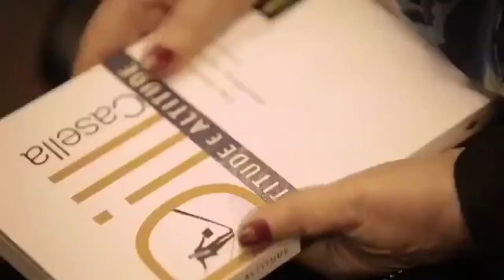Apresentação Dill Casella Por Dialethos Educação Corporativa